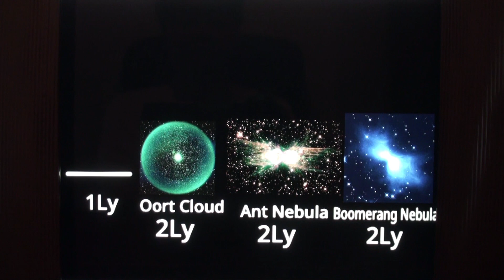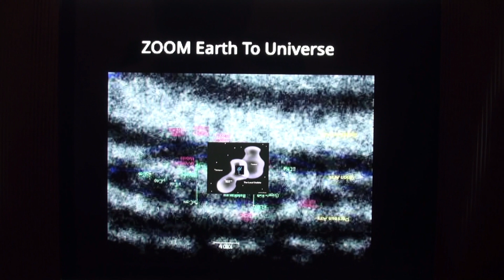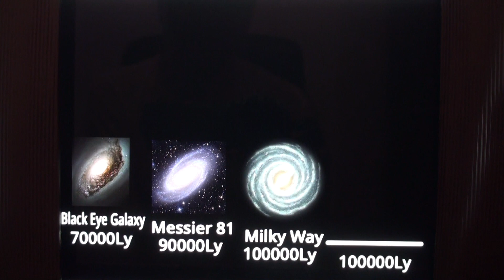Best ultimate size comparison part 6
Hello everyone! Today we will compare nebulas and small galaxies. Please enjoy!